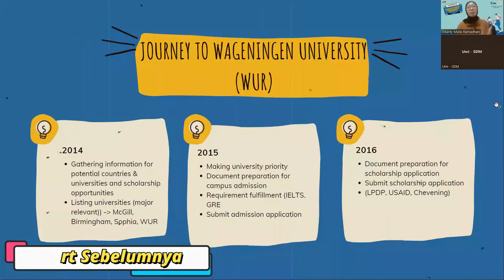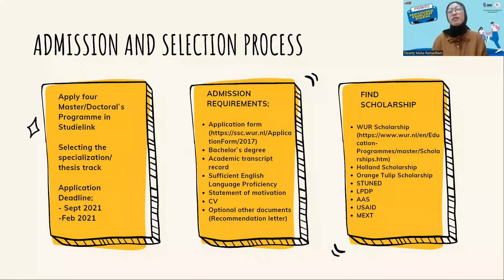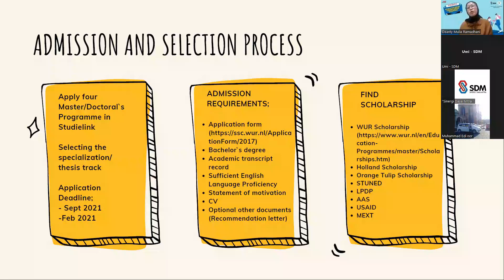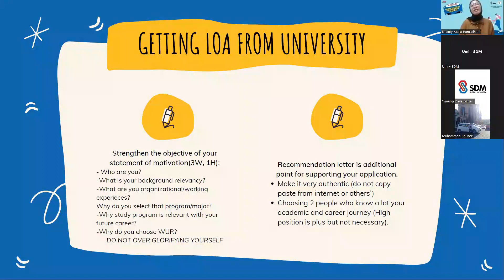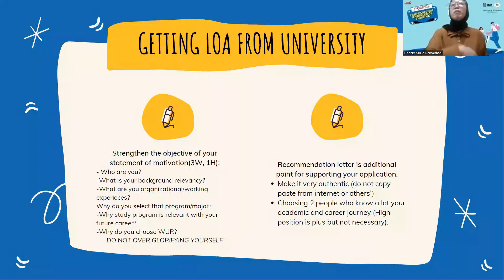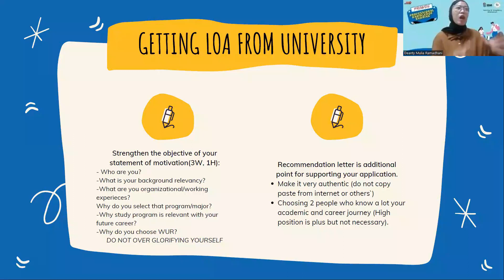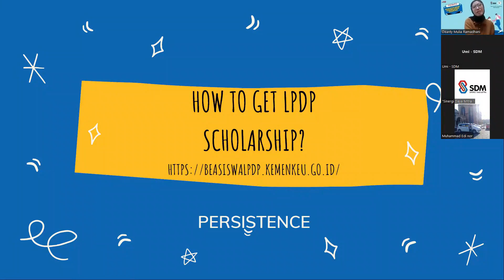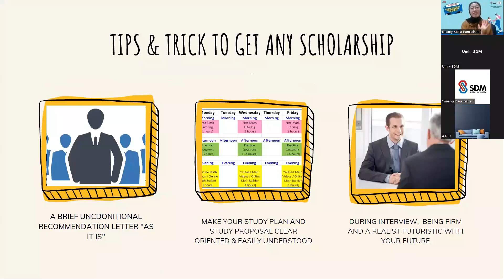Get The Opportunity of Scholarship How to Get College Scholarship &Survive While Study Abroad-Part 2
Nowadays, there are many ways to get an education and one of them is through scholarships. Indonesian students are competing to get scholarships. Not only the opportunity to get scholarships in the country, students in Indonesia also have the opportunity to get scholarships abroad.

This overseas scholarship certainly provides an opportunity for Indonesian students to be able to learn about culture and knowledge from a wider perspective.

In this webinar we’ll discuss about “Get The Opportunity of Scholarship: How to Get College Scholarship and Survive While Study Abroad” with Deanty Mulia Ramadhani (PhD Candidate of Global Environmental Studies, Sophia University, Japan).